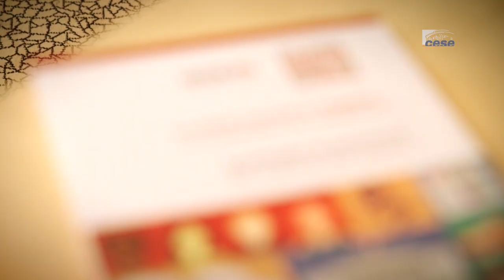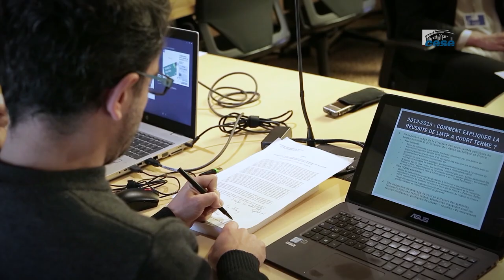Droits sexuels et reproductifs en Europe : entre menaces et progrès - cese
étude présentée par Véronique Séhier au nom de la Délégation aux Droits des femmes et à l'égalité présidée par Emelyn Weber.
Droits humains fondamentaux, indispensables à l’autonomie des femmes et à l’égalité entre toutes les personnes sans distinction d’identité de genre ou d’orientation sexuelle, les droits sexuels et reproductifs sont contestés aujourd'hui en Europe avec notamment la montée des mouvements anti-choix.

L'étude de la Délégation aux droits des femmes et à l’égalité du CESE a établi un état des lieux en Europe sur ces droits. Pologne, Irlande... les disparités sont nombreuses et leur réversibilité parfois prégnante.
L’avortement, l’éducation à la sexualité et la contraception constituent trois focus au coeur de la réflexion de l'assemblée afin de faire des droits sexuels et reproductifs des droits à part entière pour l’ensemble des Européennes et des Européens.

Aujourd’hui, des pays interdisent encore ou restreignent l’accès à la contraception et l’IVG, soit par la loi, soit en ne mettant pas en place les services nécessaires pour les femmes et les hommes. Des pressions et des menaces s’exercent sur les femmes, sur les professionnel.le.s pratiquant l’IVG, mais aussi sur des personnes ou des couples en raison de leur genre ou de leur orientation sexuelle. Cela engendre de fortes inégalités d’accès aux droits et aux services et des discriminations entre les personnes vivant en Europe en fonction de leur pays de résidence, ce qui est contraire à l’esprit de la Charte.

L’objectif de cette étude est de rendre visible la fragilité des droits sexuels et reproductifs considérés par l’Union Européenne et la France comme droits humains fondamentaux. Il s’agira d’identifier les freins et les discriminations à l’œuvre, ainsi que les dynamiques qui permettront de faire progresser l’accès à ces droits universels pour construire une Europe plus égalitaire entre les femmes et les hommes.